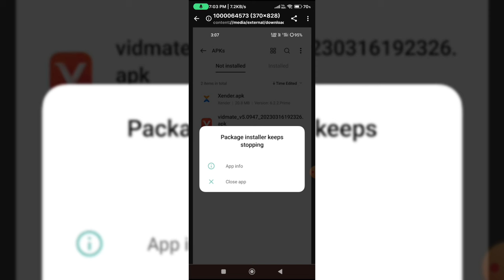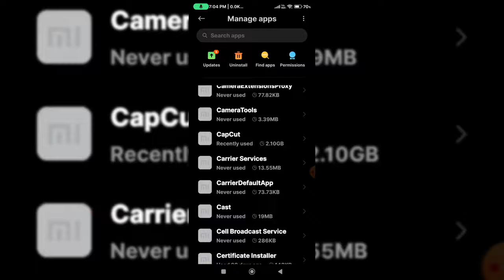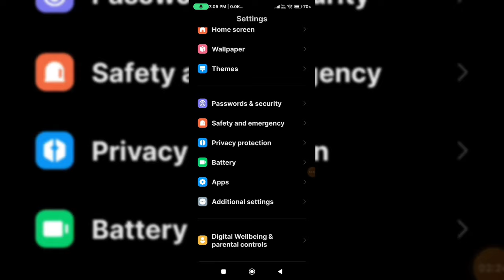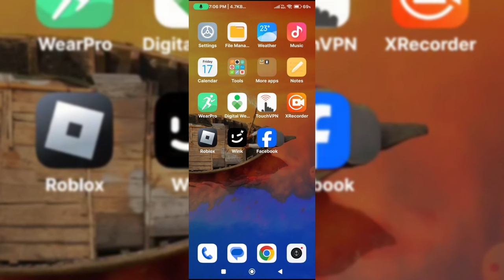Package installer keeps stopping || package installer keeps stopping problem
how to fix there was a problem parsing the package
app not installed as app isn't compatible with your phone
apps keep stopping problem
aurora launcher keeps stopping walton mobile
bluetooth keeps stopping problem
gb whatsapp problem
how to fix package installer keeps stopping infinix
how to update package installer
infinix note 11 app not working
instagram keeps stopping
instagram keeps stopping problem
installer
keep stopping close app
mi app install problem
minecraft keeps stopping problem
oppo a78 package installer keeps stopping
package disabler pro not working
package installer disable problem
package installer keep stopping
package installer keeps stopping in realme
package installer keeps stopping oneplus problem
package installer keeps stopping realme c35
package installer keeps stopping telugu
package not installed android
realme c35 package installer problem